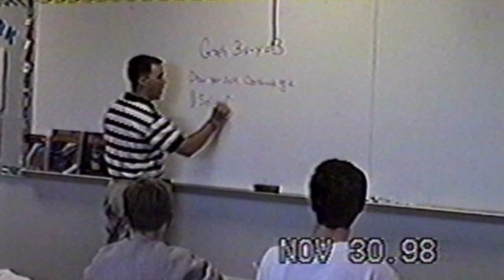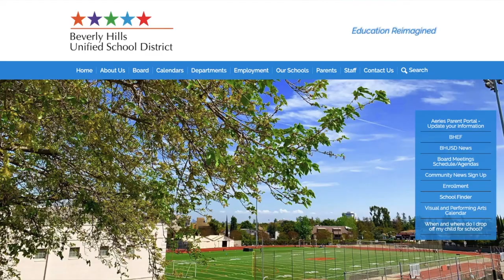Who is Dr. Bregy?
Click play and get to know a few fun facts about our Superintendent, Dr. Bregy! (Made by our very own Nathan Hanokaee from BHHS, Music Written and Arranged by BHHS student William Judd and Produced by BHHS Audio Production/Music Industry Courses!)